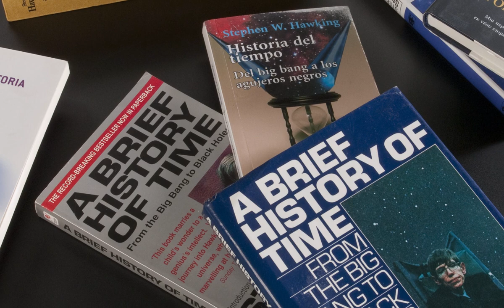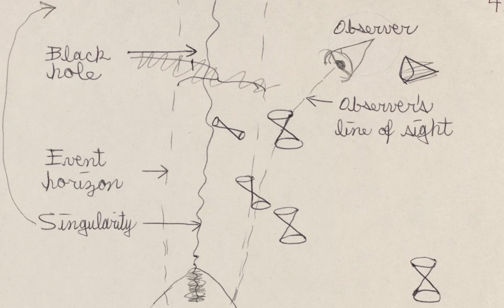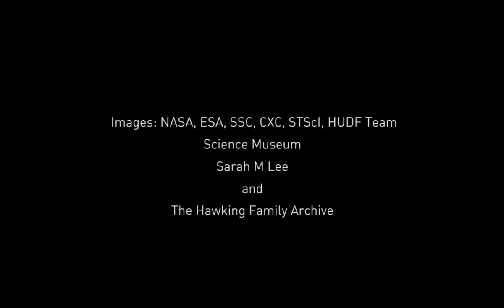Stephen Hawking introduces his Science Museum celebration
As Hawking turns 70, the Science Museum has been granted exclusive access to his personal archives.

The film features Stephen Hawking talking about the new display at the Science Museum alongside exclusive photos from his family  archives and lifelong works.

Images: NASA, ESA, SSC, CXC, STScI, HUDF Team,
             Sam Blackburn, Science Museum, Sarah M Lee and
             The Hawking Family Archive